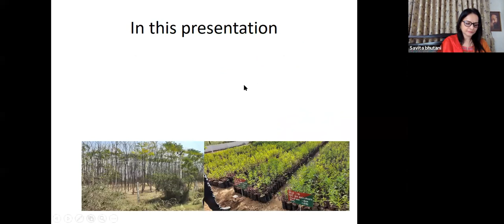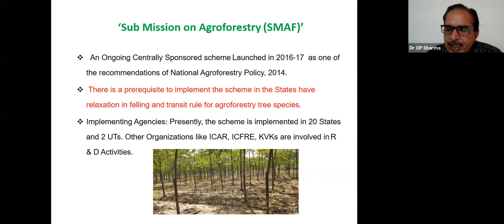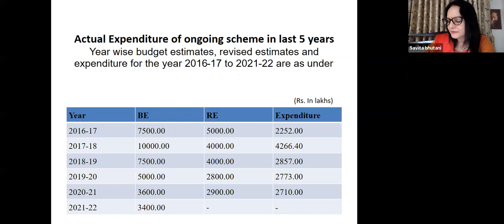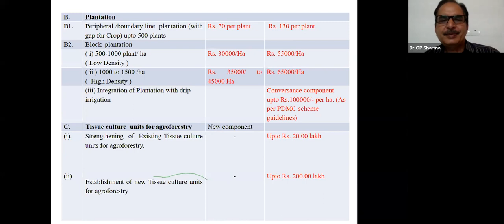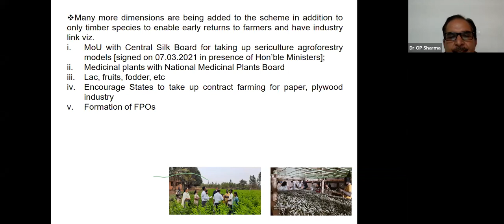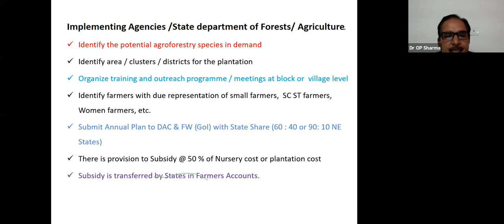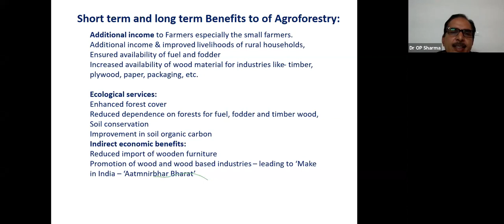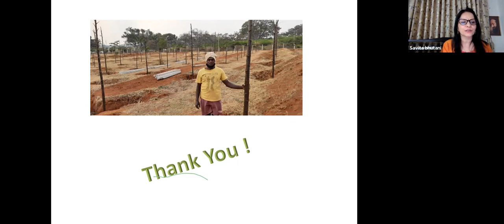Har med par ped by Shri OM Prakash Sharma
Learn from
Shri OM Prakash Sharma Additional Commissioner
Natural Resource Management Department of Agriculture,
 Cooperation and Farmers welfare